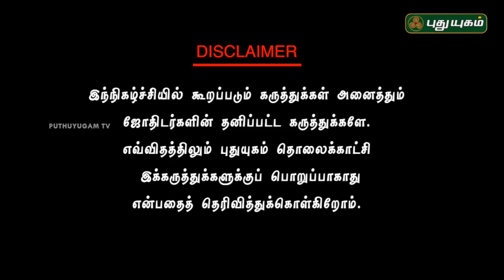மந்திரவாதிக்கு காளி உதவி செய்யுமா? | AB.முகன் : மறைபொருள் ஆராய்ச்சியாளர் | 08/09/2018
It’s been man’s endeavour always to unravel what the future holds for him. The art of predicting the future has over a period taken various hues.  Puthuyugam will bring to its viewers various predictive and alleviatory methods every day in the morning from Monday to Sunday.